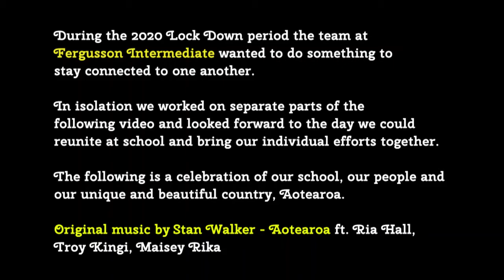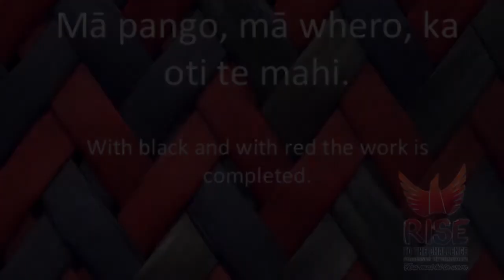FIS Aotearoa completed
Our tribute to the amazing Stan Walker and our beautiful country Aotearoa.
A joint project by Fergusson Intermediate staff in 2020 under Level 4, Level 3 3 and Level 2 conditions.